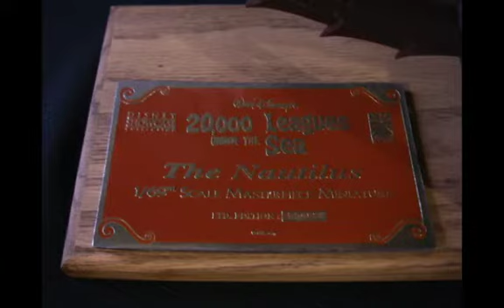Icons Nautilus 20000 under the sea Disney Scott Brodeen Jules Verne